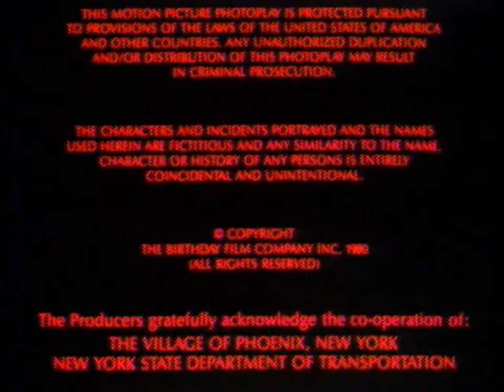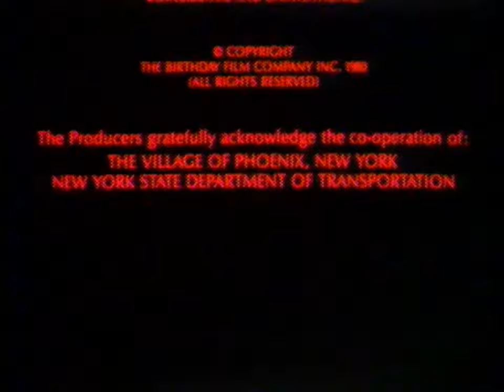Opening and Closing to Happy Birthday to Me 1981 LaserDisc [True HQ; 4K; 60fps]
Happy Halloween!
Distributor: Columbia Pictures Home Entertainment [Columbia Pictures Industries, Inc.]
Side count: 2

Opening:
1. "Side 1"
2. Columbia Pictures logo
3. Start of the opening titles

Closing:
1. Final few seconds of the end credits
2. "These films are sold for home use only."/FBI warning screen
3. "End of Side 2"